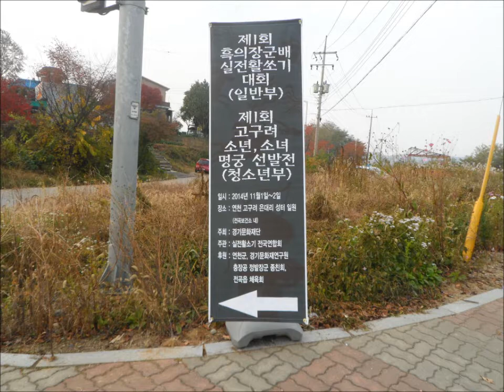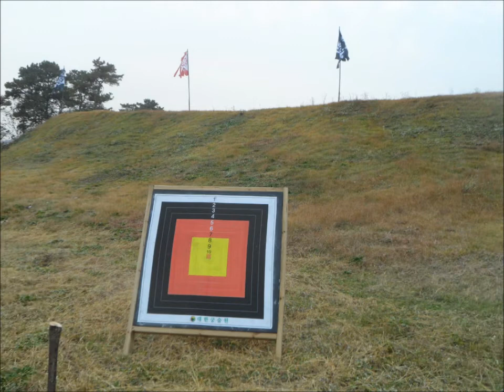The 1st archery competition hosted by GUNGSULWON, 제1회 고구려 소년,소녀 명궁선발전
제1회 흑의장군배 실전활쏘기대회, 청소년부 경기 정식 명칭이랍니다.